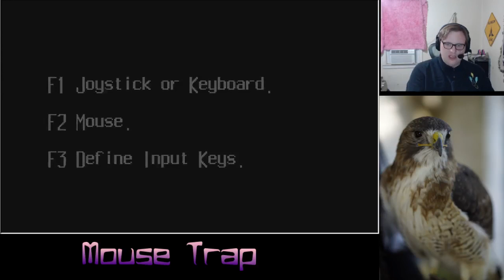Fancy a Brataccas Bombshell?